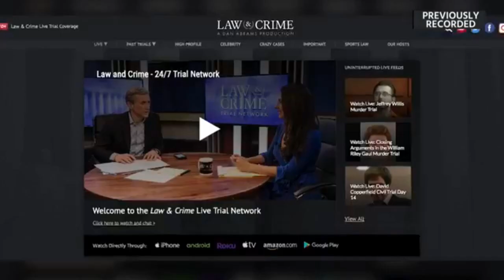Ashley Willcott & Vincent Hill Talk Marine Murder & Wallace Bradsher Trials on Law & Crime Network